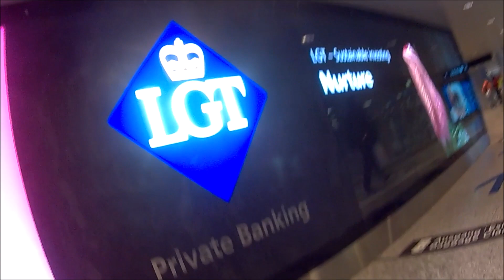Zurich, Thụy sĩ- Sân bay, cảnh đẹp bên đường và toàn thành phố từ trên cao | Yêu xa (piano + lyrics)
Relax. Be happy.